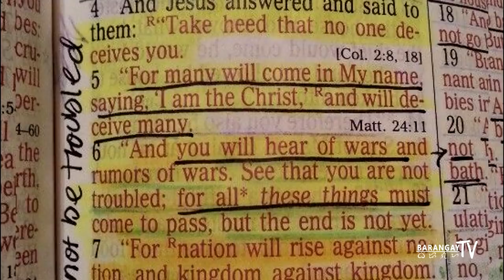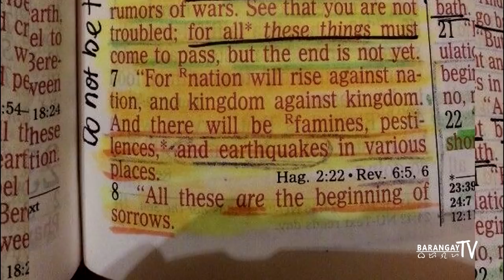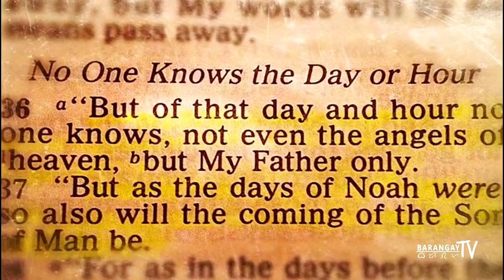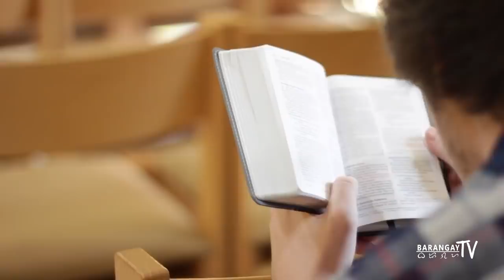Ang mga Pangyayari sa Katapusan Ng Mundo Ayon sa Bibliya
Sa mga nangyayari sa ating mundo ngayon, katapusan na nga ba ng mundo?

Ang video na ito ay tungko sa katapusan ng mundo ayon sa nakasulat sa Bibliya. Panoorin ang video na 'to para malaman mo ang mga kaganapan sa katapusan ng mundo tulad ng: RAPTURE, GREAT TRIBULATION, BATTLE OF ARMAGEDDON, MILLENNIAL KINGDOM, FINAL PLAN OF SATAN AND HIS FOLLOWERS, JUDGMENT DAY, at CREATION OF NEW HEAVEN AND NEW EARTH.